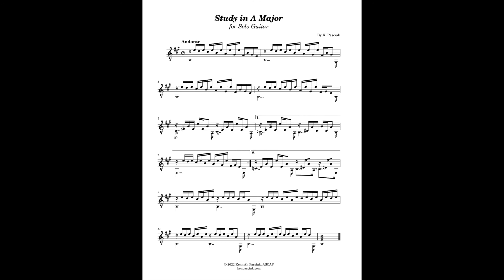Study in A Major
Study in A Major for solo classical guitar.